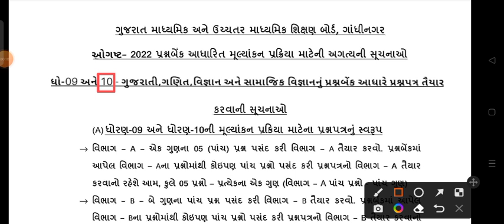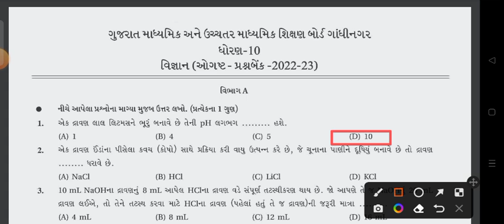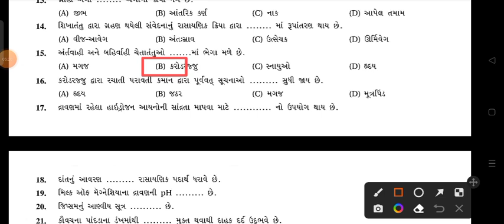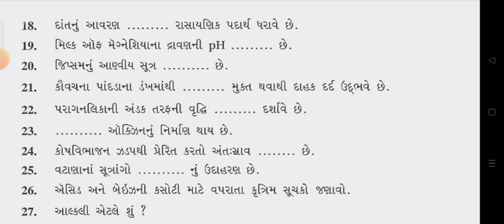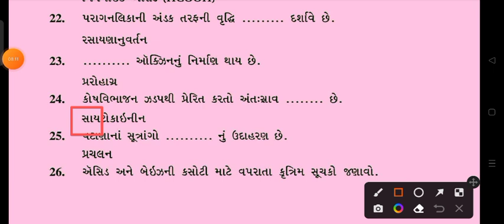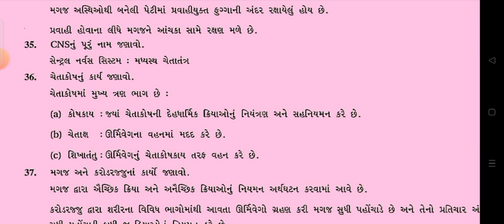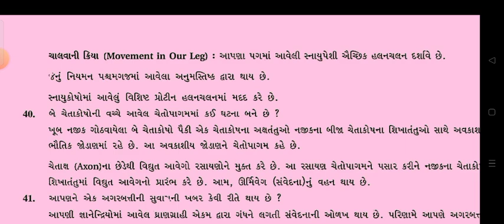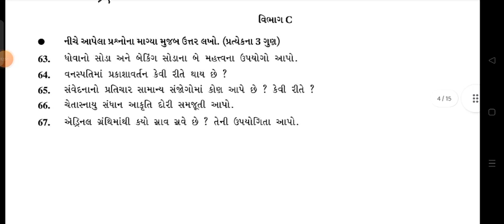STD10 SCIENCE EKAM KASOTI PAPER SOLUTION AUGUST 2022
Ekam Kasoti std_10_Science solution 25 August 2022
dhoran_10_Vignan paper download
dhoran_10_Science First Exam paper download 2022
#25 August 2022 ekam kasoti paper download